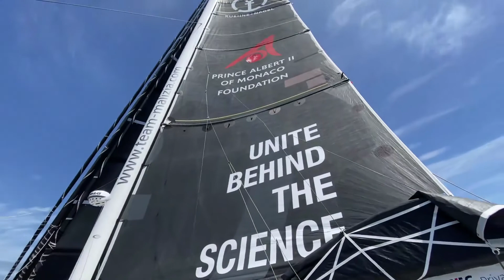13.07.2020 - Day 10 - Gallimard Waypoint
Day 10 Arctique Race